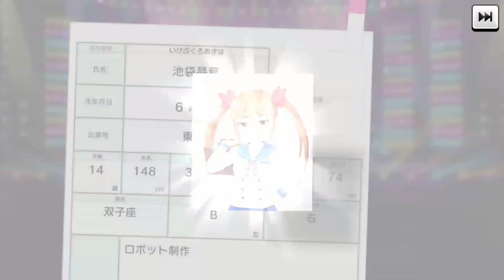トリプル刺繍の友人 60ガシャではどうか！？【デレステ】限定早苗&美波 女神も祝福！花嫁シチュエーションガシャ引いてみた。